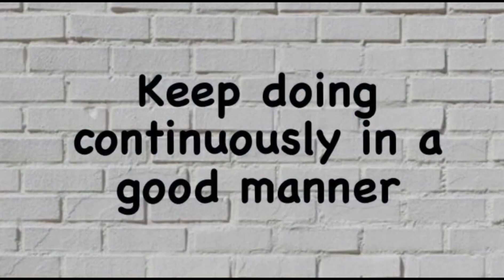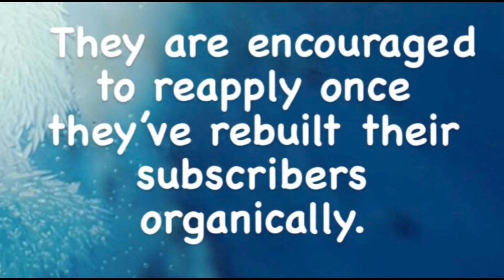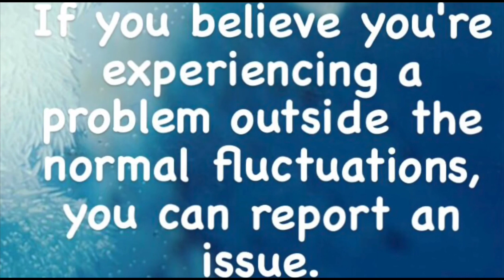Are you losing subscribers on your YouTube channel September 2020||Mini Pakistan New York